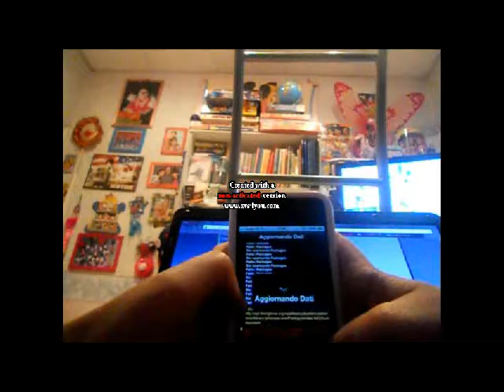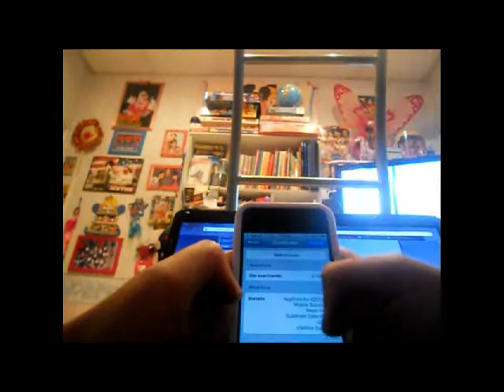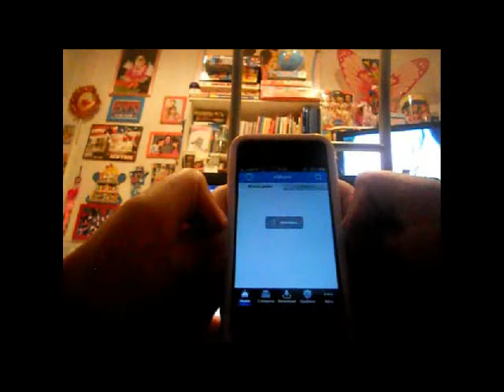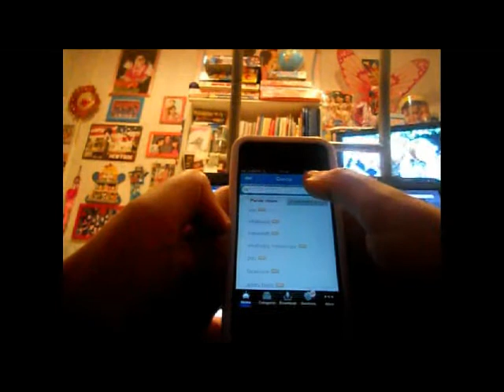installare Vshare da cydia su iphone 4 con ios 5.1.1 con jailbreak unthetered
come scaricare Vshare da cydia ovviamente con Jailbreak ios 5.1.1